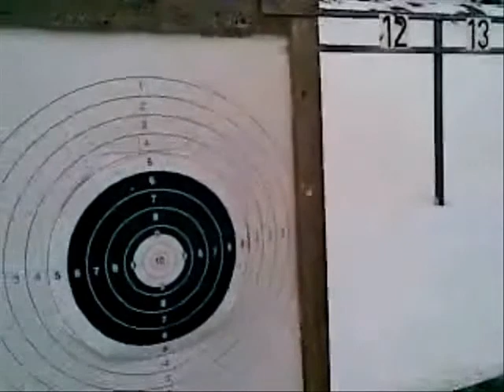AK pistol silhouette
AK pistol, ten shots, 165 yards